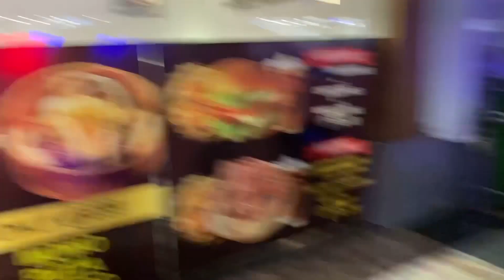Breakfast ideas - Bengali style aloo ki sabzi | Oreo ne dia surprise achanak ghumane le gaye